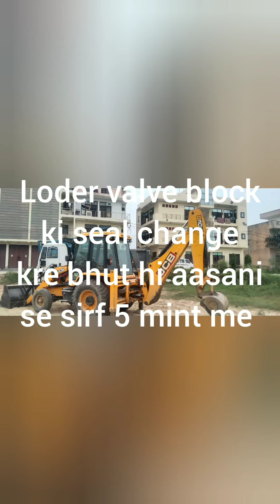Loder valve bolck ki seal change kre bhut hi aasani se